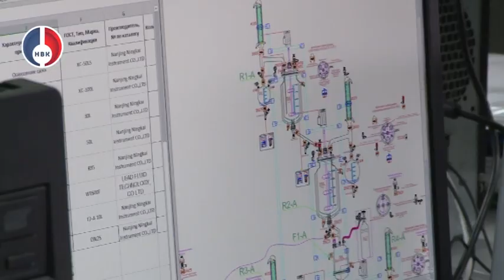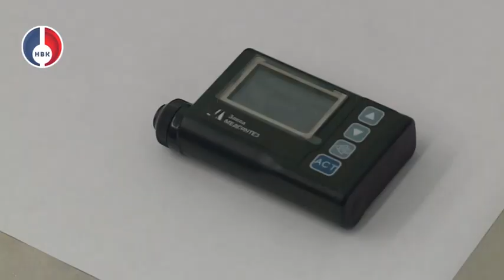Успехи отечественной промышленности в направлении импортозамещения на примере завода "Медсинтез"